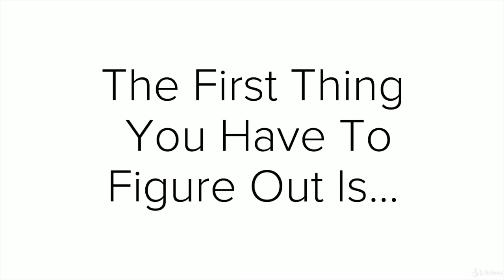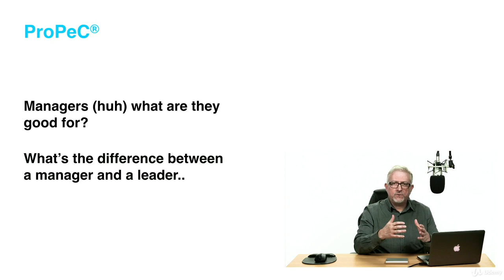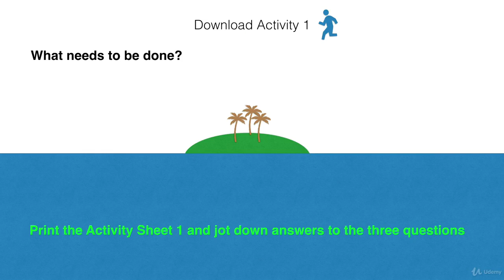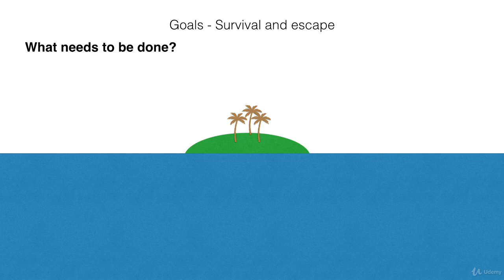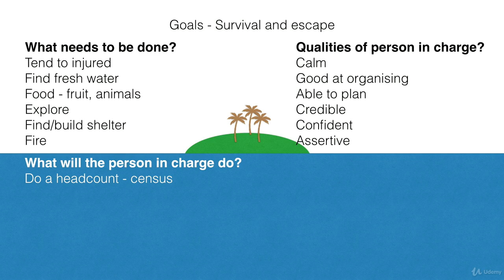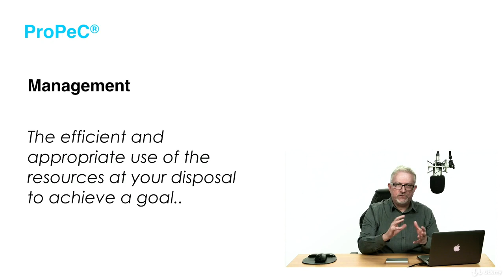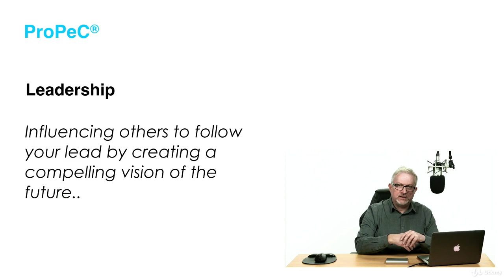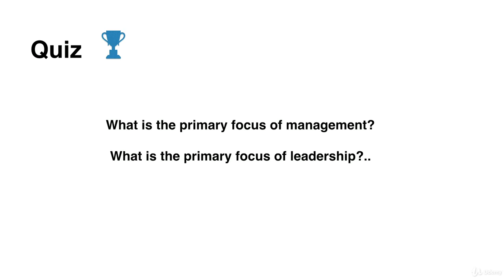An Introduction To Management And Leadership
Leadership Skills - Lean Process Management - Culture Change
Leadership Skills - Lean Management - Culture Change Management - Manager Training - Team Building - Presentation Skills